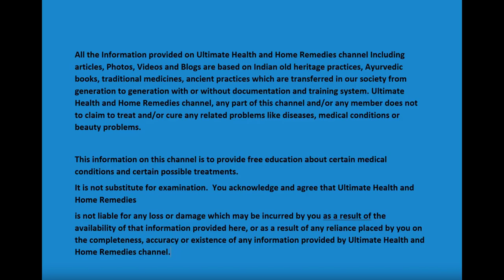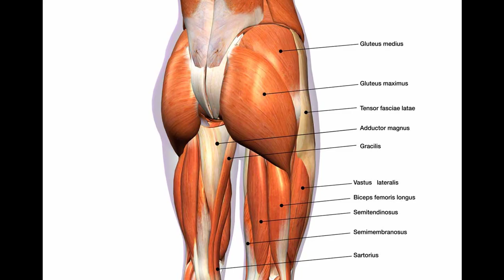8 Easy Exercises To Grow Your Butt In 21 Days [Female Butt Workout]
8 Easy Exercises to Increase Your Butt in 21 Days [Female Buttocks Workout] Today we have a super workout focused on legs and glutes for you. A home workout with 8 easy exercises, which can be done from the beginner to the most advanced person.
But if you're looking for a magic formula to increase your glutes, you don't even need to watch this video. However, if you are looking for a real solution to tone your glutes in a simple and effective way, without having to spend a fortune on silicone, then this video is really for you!